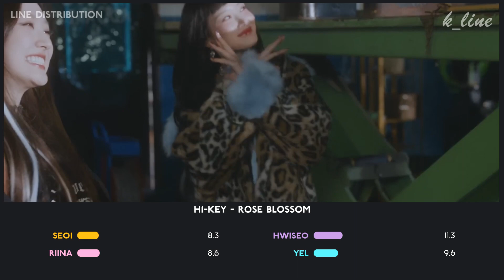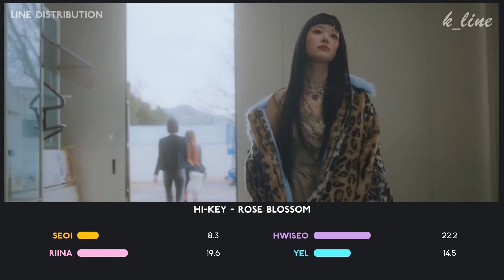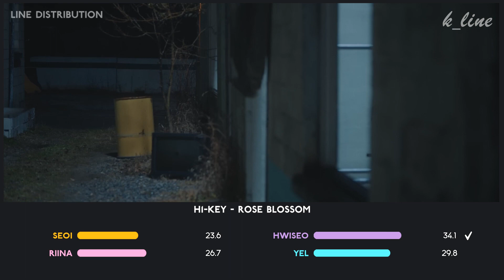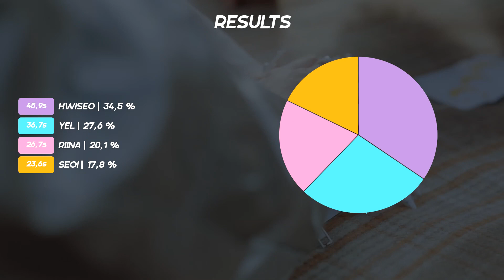H1-KEY — Rose Blossom | Line Distribution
What do you think of H1-KEY comeback?

Song : Rose Blossom (건물 사이에 피어난 장미)
Artist :  H1-KEY(하이키)
Album : Rose Blossom
Outro : ATHLETIC GIRL (2023 Remastered)